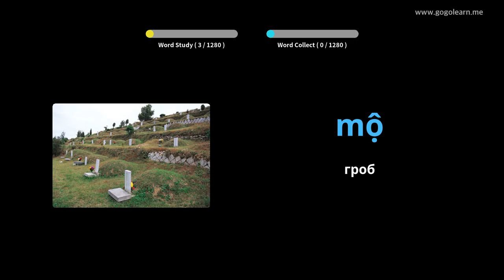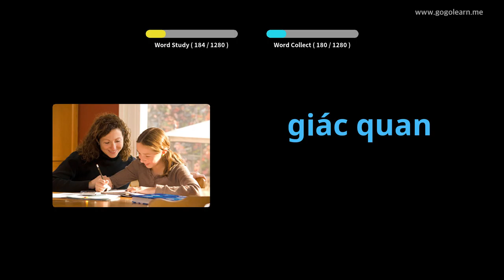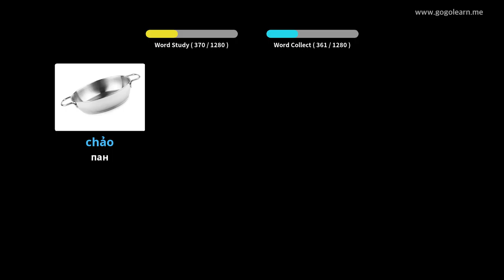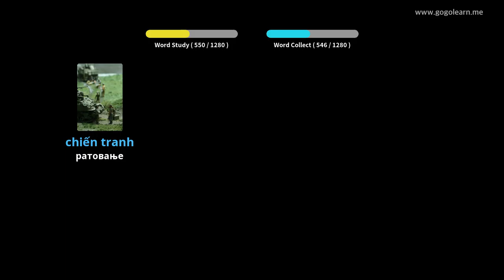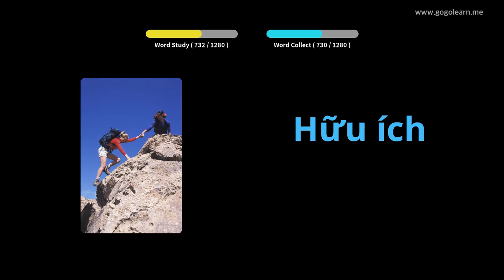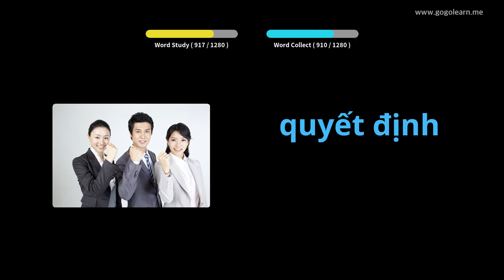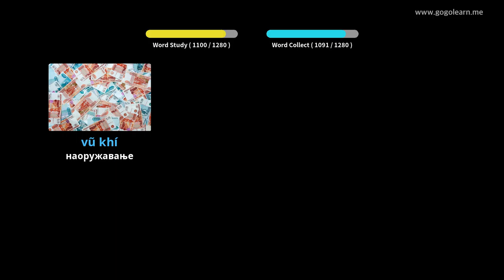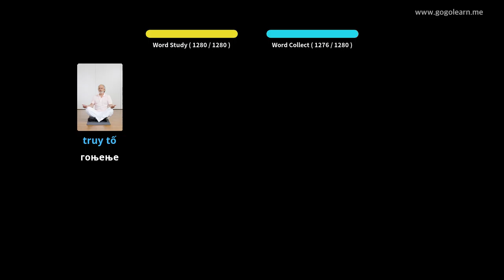Вијетнамски речник | Golearn